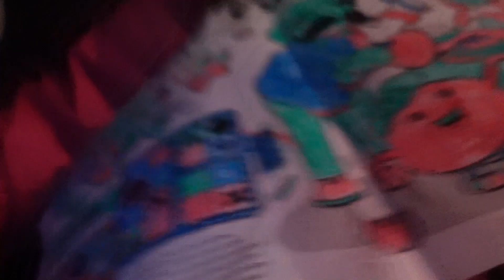VLOG| Date Night With My Daughters + Makeup GRWM + How to Wrap Silk Pressed Hair | Rayanne Samantha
Hey loves , I hope you enjoy this week's vlog . In today's video I show you guys my night routine for my silk pressed hair as well as a natural makeup beat that I wore out to a little date night with my daughters.